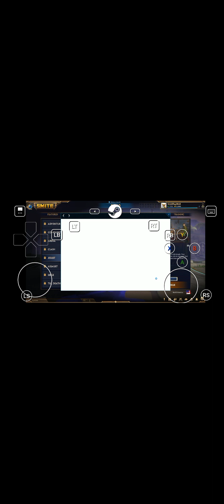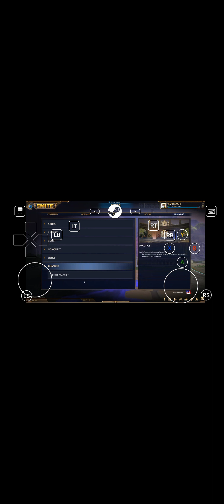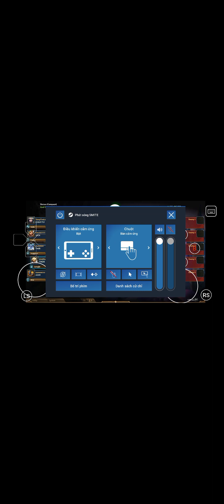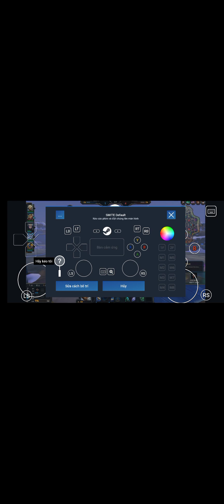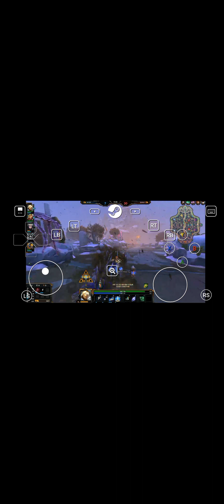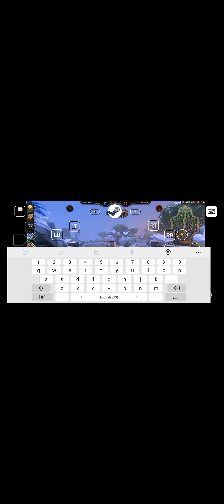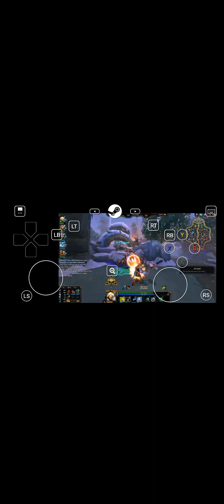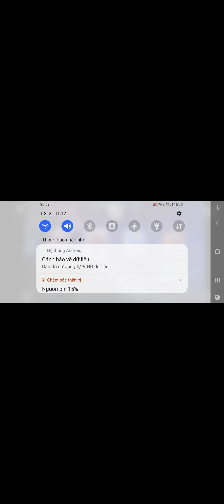Smitè ùn anđờroi (Steam link )